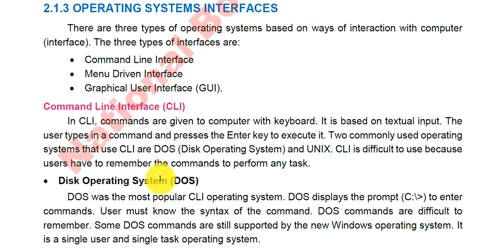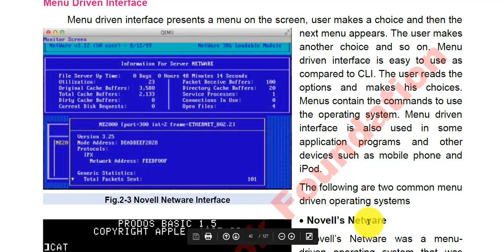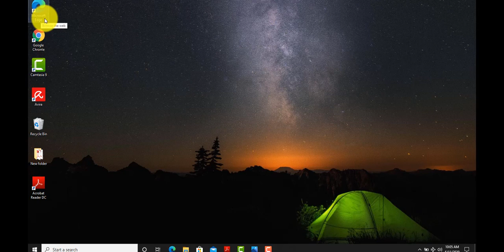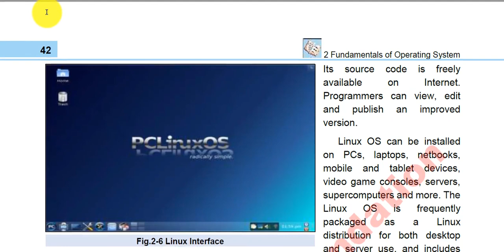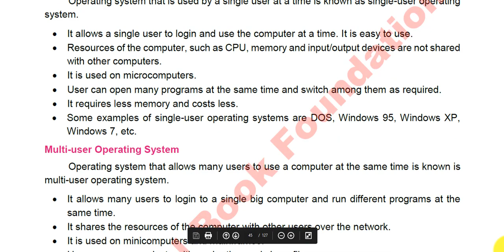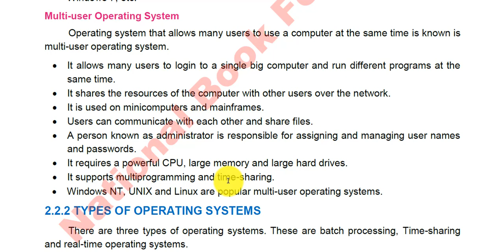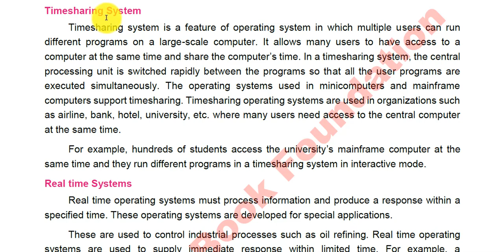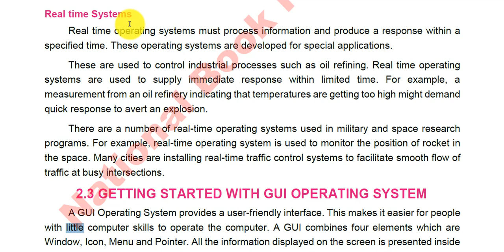Class 8Th Computer 1